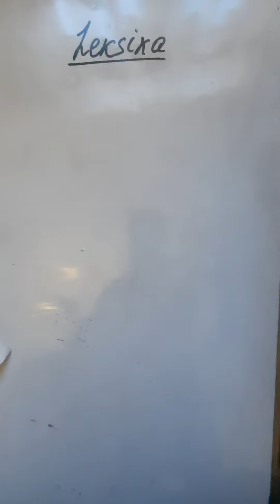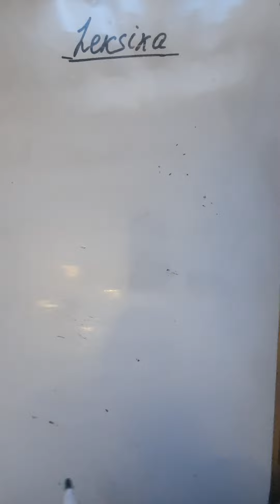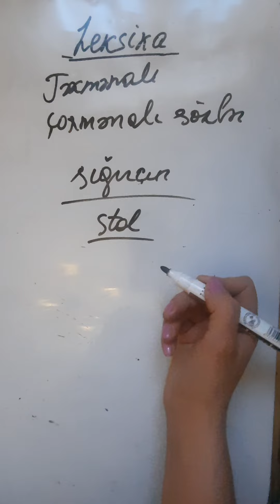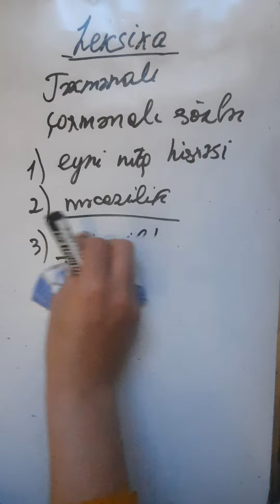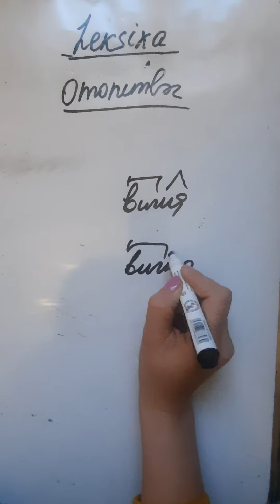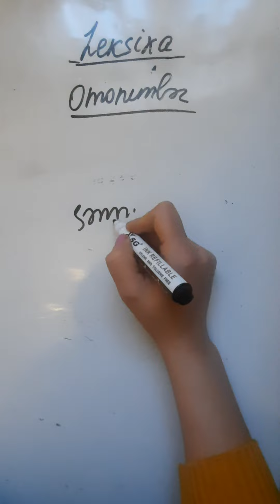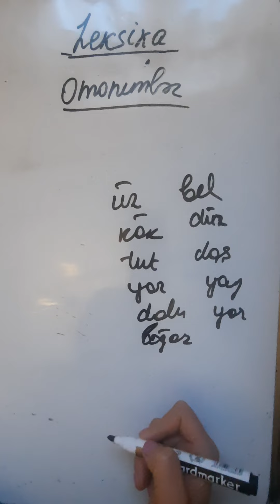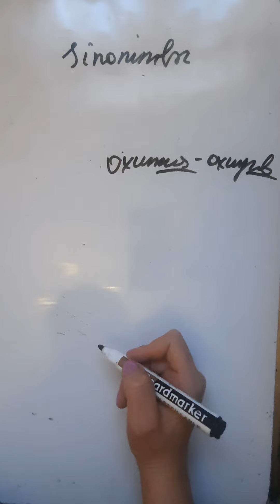Leksika (l hissə)